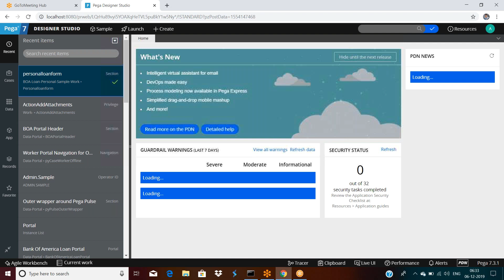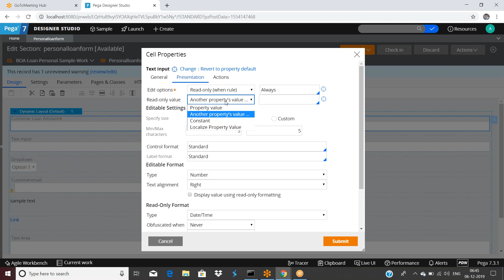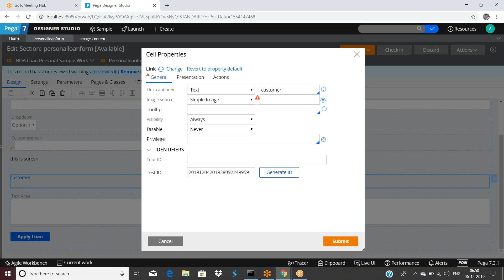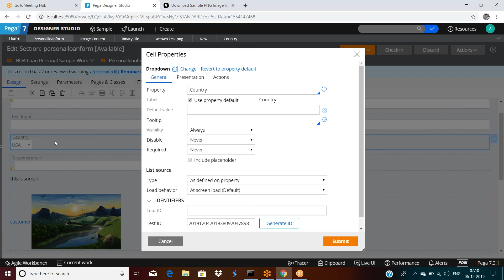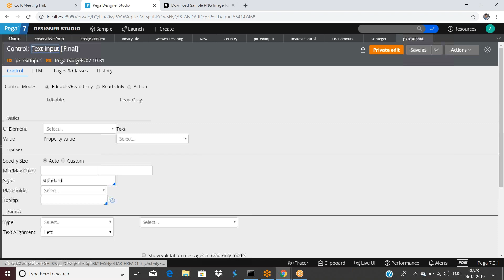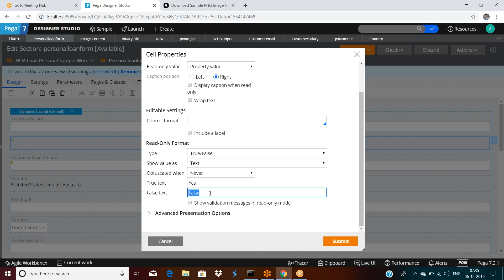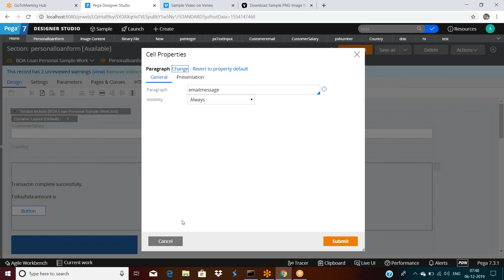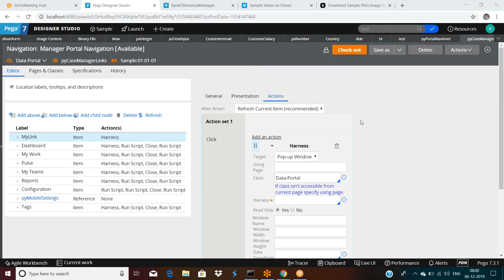Pega Class 19 Sections And Controls